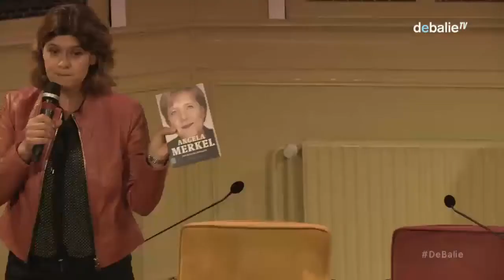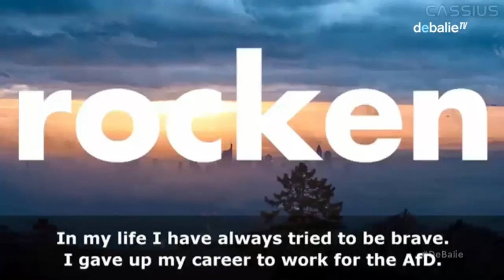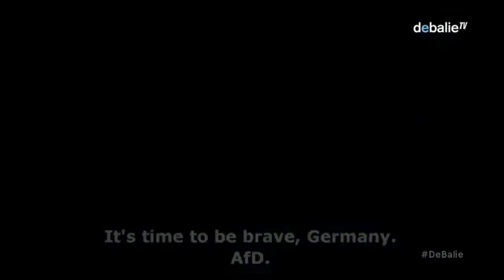Wer schafft es? Vooruitblik op de Duitse verkiezingen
Op 24 september a.s. vinden de verkiezingen in de grootste economie van Europa plaats. De Duitsers maken de gang naar de stembus. Nog vier jaar een kabinet Merkel lijkt een zekerheid, maar met wie het CDU een coalitie zal vormen is dat allesbehalve. Dit terwijl die coalitie een grote invloed zal hebben op de toekomst van Europa. We blikken tijdens deze avond vooruit, maar kijken ook terug naar de gebeurtenissen van afgelopen jaren die komende verkiezingen beïnvloeden.

René Cuperus, die het afgelopen jaar een Duits-Nederlands vergelijkend promotieonderzoek deed naar de oorzaken en gevolgen van de neergang van de naoorlogse volkspartijen en regelmatig over de Duitse verkiezingen schrijft in zijn column in de Volkskrant, zal een inleiding geven, waarin hij schetst waar we bij komende verkiezingen op moeten letten en wat er op het spel staat.

Vervolgens gaan we met hem en Michèle de Waard en Carsten Brzeski in gesprek over wat de mogelijke verkiezingsuitslag zal betekenen voor bondskanselier Angela Merkel, de Duitse en Europese economie en het beleid ten opzichte van Europa.

Michèle de Waard publiceerde onlangs een politieke biografie van Angela Merkel. Ze is historicus, journalist en columnist voor Het Financieele Dagblad. Eerder werkte ze als chef Economie voor NRC Handelsblad en als Europees verslaggever en correspondent in Bonn en Berlijn. Ook publiceerde zij Duitsland achter de schermen. Het wonder van de Berlijnse Republiek.

Carsten Brzeski is Chief Economist bij ING in Frankfurt am Main sinds 2013. Daarvoor werkte hij voor ABN Amro’s Economics Department in Amsterdam. Hij bracht bijna vier jaar door bij het directoraat-generaal Economie en Financiën van de Europese Commissie. Van 2000 tot 2004 was hij adviseur op het gebied van Europese en internationale economische zaken bij het Ministerie van Financiën.

René Cuperus is politiek- en cultuurhistoricus. Hij verricht bij het DIA een Duits-Nederlands vergelijkend promotieonderzoek naar de oorzaken en gevolgen van de neergang van de naoorlogse volkspartijen. Daarnaast werkt hij als wetenschappelijk medewerker voor de Wiardi Beckman Stichting, de denktank van de PvdA. Tevens is hij columnist van de Volkskrant en publiceerde hij een aantal boeken, waaronder 'De politiek van de euro. Biografie van een kwetsbare munt' (2012).

Moderator: Hella Hueck